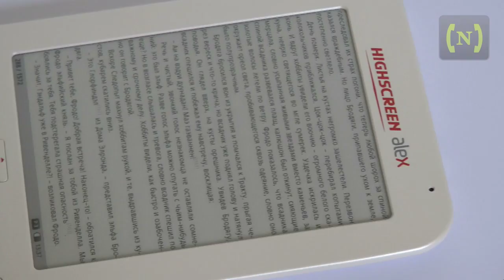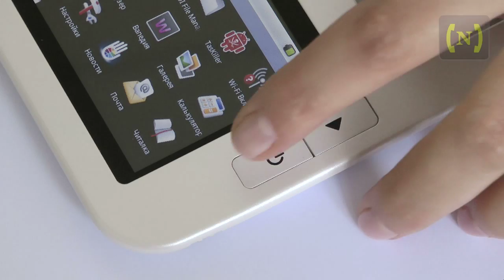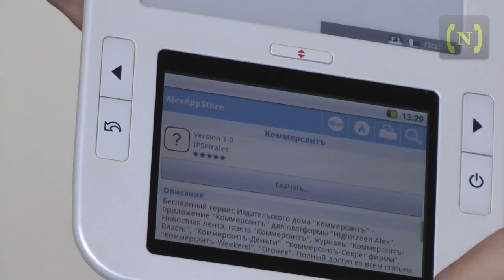Обзор ридера Highscreen Alex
Первая электронная андроид-книжка, адаптированная к российским реалиям.